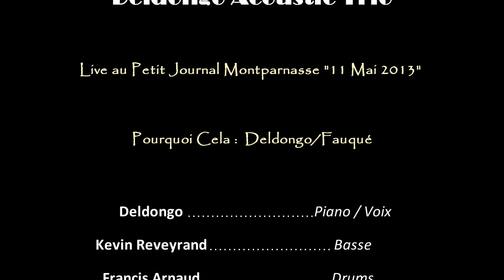Deldongo Acoustic Trio - Pourquoi Cela - Live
Live au Petit Journal Montparnasse "11 Mai 2013"

Pourquoi Cela  (Deldongo/Fauqué)

Deldongo: Piano/voix

Mixage : Deldongo

Caméraman
Jérôme Pasdelou